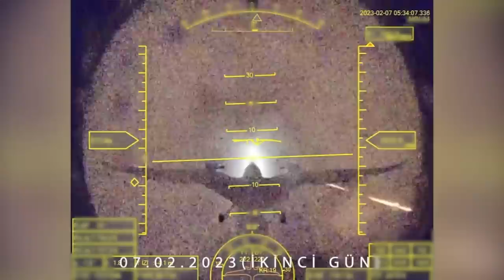Deprem'de İHA sistemleri nasıl kullanılabilir? Depremde neler yapabiliriz #2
Depremde havacılık ve savunma teknolojileri ile neler yapabiliriz? İHA sistemleri depremde nasıl kullanılabilir? TUSAŞ tarafından geliştirilen AKSUNGUR İHA sistemi, Turkcell'in cep telefonu baz istasyonunu havadan taşıdı. Baykar, dijital haritalama sistemi ile operasyona destek verdik. Küçük drone sistemleri ile bu iş yapılabilir mi? Tolga Özbek anlatıyor.
Videomuzun müziği, değerli takipçimiz Selçuk Çelebi tarafından hazırlandı:
Kanalı  @Ambient Music Selcuk Celebi   Eserlerine ulaşmak için: